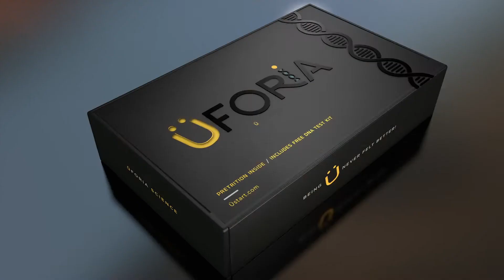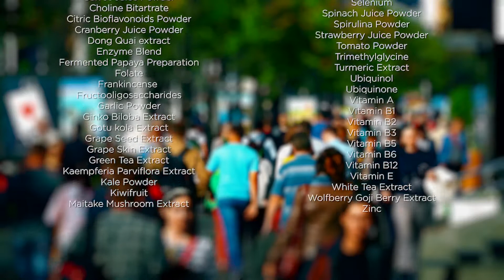Product Video | Uforia